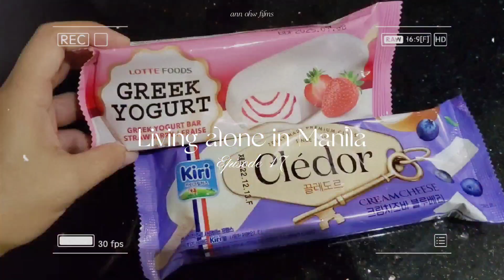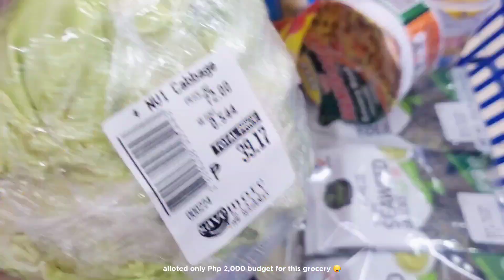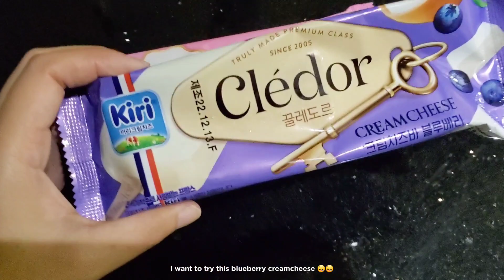daily life of living independtly 🌱 | tote bag hunting 🛍 | living alone📍Ph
Hello and welcome to another living alone vlog. Watch me working from home and doing some personal errands at the same time. Let's be friends in the comments. 😊

𝑬𝒅𝒊𝒕𝒊𝒏𝒈 𝒂𝒑𝒑:
VLLO
CupCut